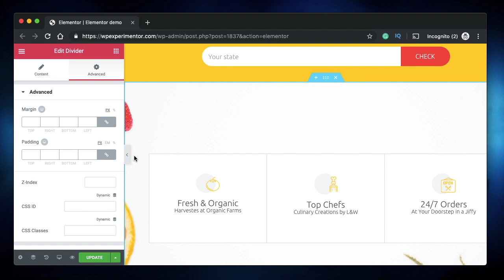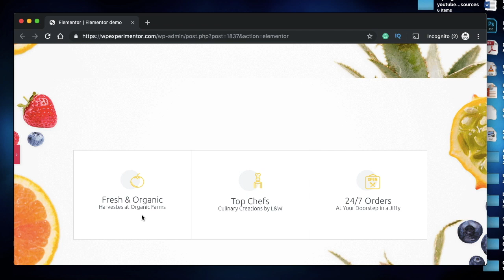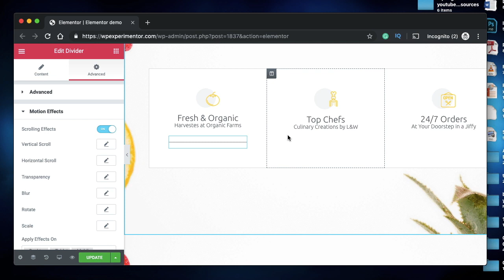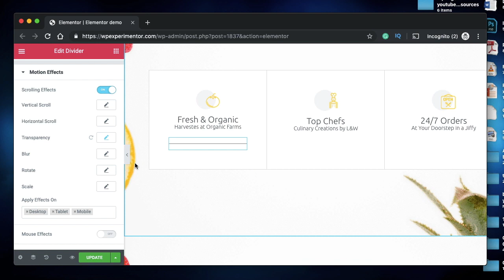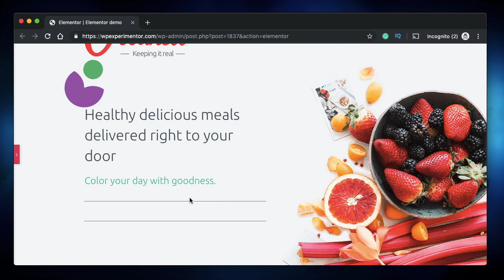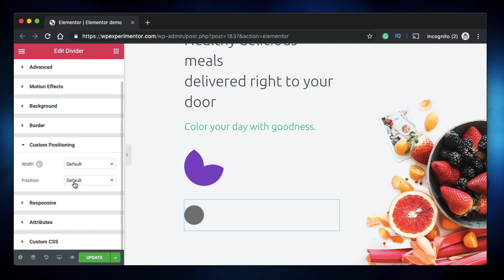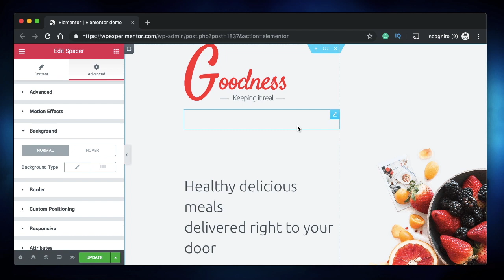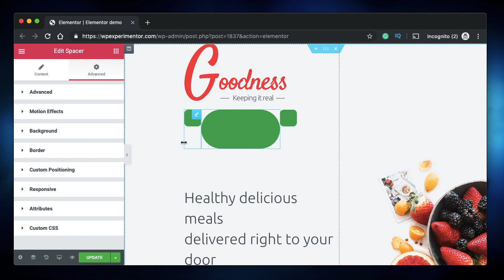Elementor Spacer & Divider widgets - Create cool patterns or shapes easily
**IMPORTANT NOTE**

Paste the following code snippet into Custom CSS area of any widget, preferably, the divider widget on the page just once and the video will work just fine:

/*MANDATORY CODE FOR THE TRICKS TO WORK BELOW*/

.elementor-divider-separator
border-radius:50%;
/*CODE ENDED ABOVE*/

In this Elementor basics video, I'll show how to design custom shapes with Elementor Spacer and divider widgets. Also, learn how to use these handy widgets to your creative advantage.